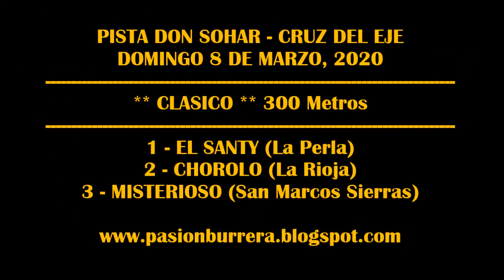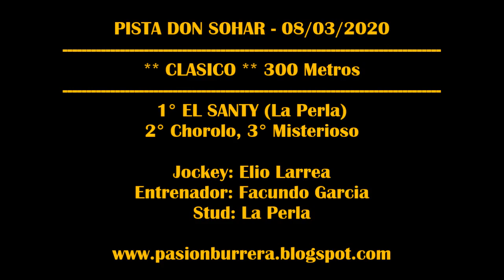EL SANTY, Pista Don Sohar - Cruz del Eje (08-03-2020)